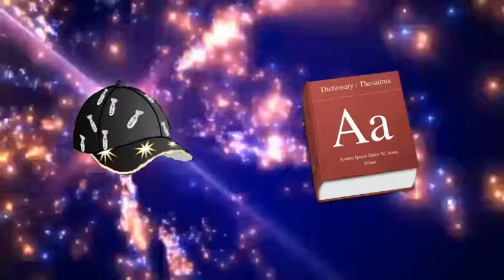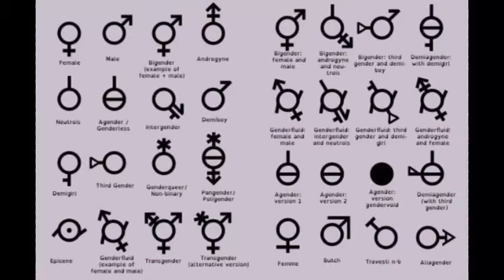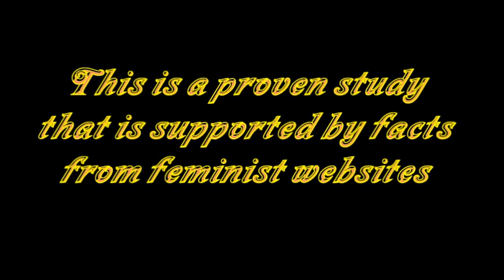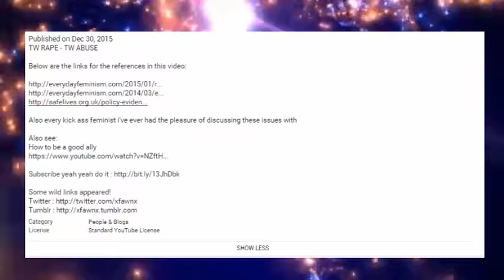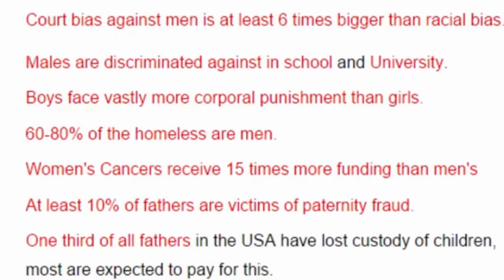1000 subs special Your Argument Sucks Rocks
So when someone tells others to do research should one not be able to back up their claims with facts rather than making baseless accusations?

This link talks about about both child abuse and how women can be just as abusive if not more than men: